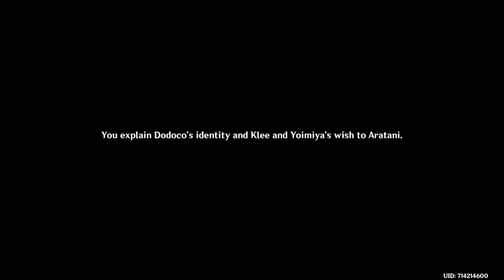Genshin Impact_20220407225359